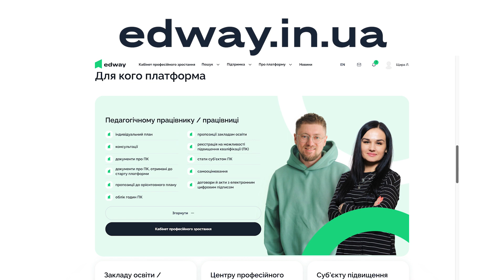EdWay: а хто вже тут?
Національна платформа можливостей професійного розвитку педагогічних працівників  EdWay. Хочете знати, хто вже є на платформі та які переваги вони тут знайшли?
0:00 Початок
0:16 Для кого платформа EdWay?
0:30 Про EdWay для закладу освіти
1:09 Про EdWay для суб'єктів підвищення кваліфікації
1:42 Про EdWay для центрів професійного розвитку

Знаходь наc в інших мережах
Сайт EdCamp Ukraine edcamp.ua/